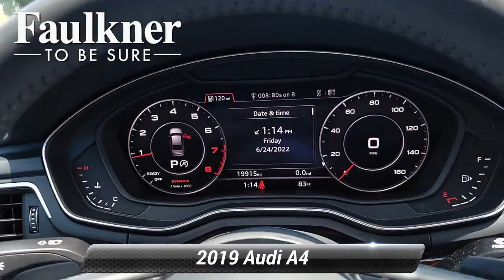Used 2019 Audi A4 Premium Plus, Willow Grove, PA KA052027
[RLVID:1834:a7038c9c6dca36f3:1eb077a2b34f1f62:1]